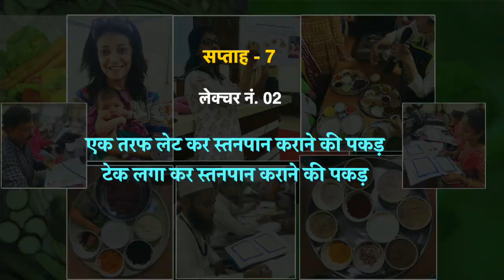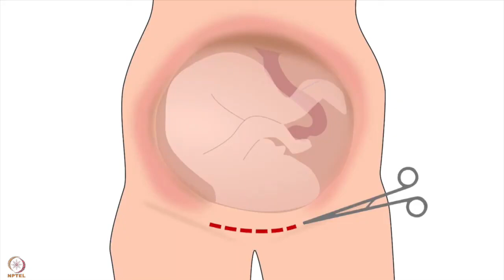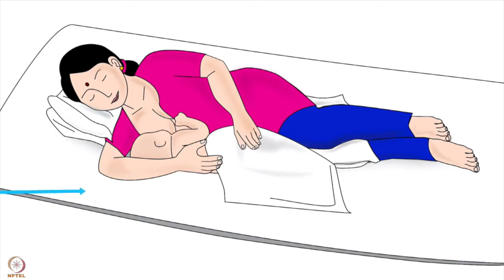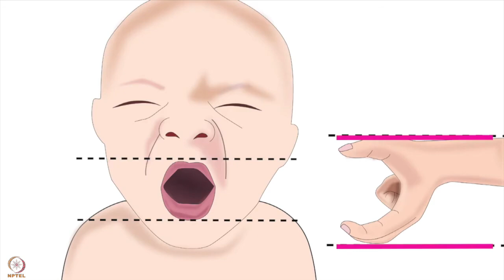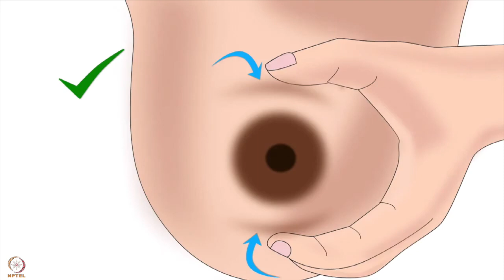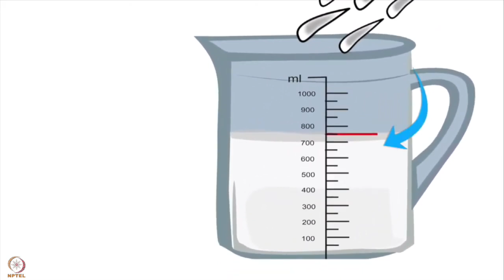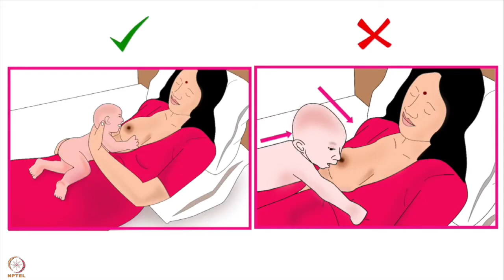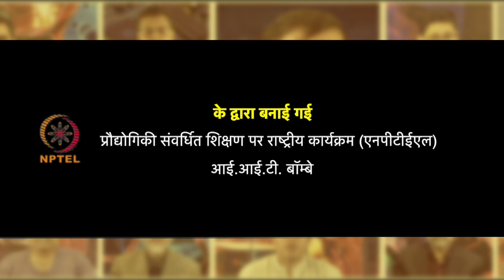सप्ताह 7 : दूसरा लेक्चर-अ : एक तरफ लेट कर स्तनपान कराने की पकड़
दूसरा लेक्चर-अ : एक तरफ लेट कर स्तनपान कराने की पकड़